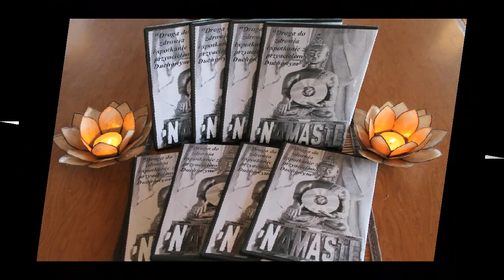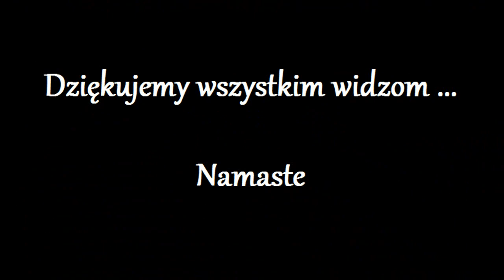Przeslanie od Gracjana i Gosci 24.0 + informacje na nastepnie Uwolnienie